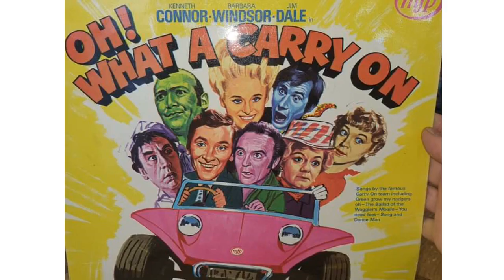Carry On Movie Memories Part One.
Just some pics of carry on stars on and off set part one.